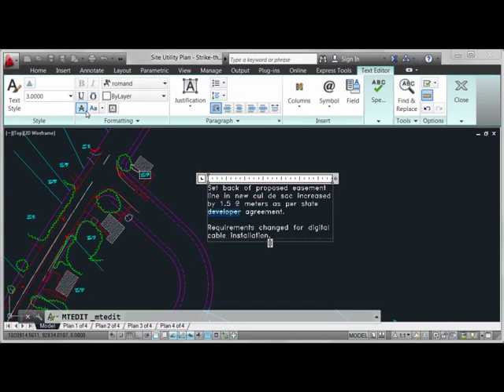Strike-through Text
Robert Green describes the new strike-through text formatting option in AutoCAD 2013. It enables you to display a line through selected text and annotations.